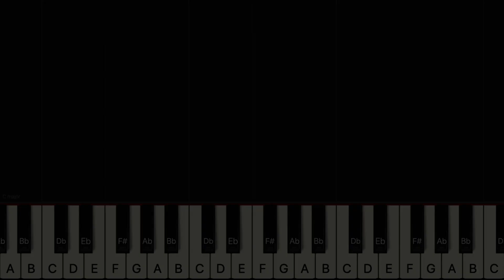[Christmas Piano Tutorial] Stiefel raus, Nikolaus [피아노중급/MEDIUM]